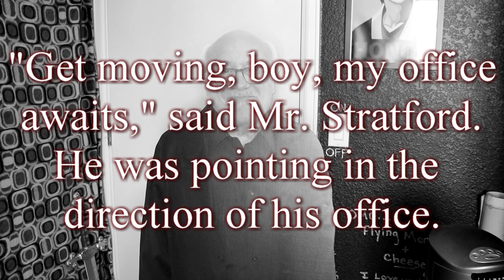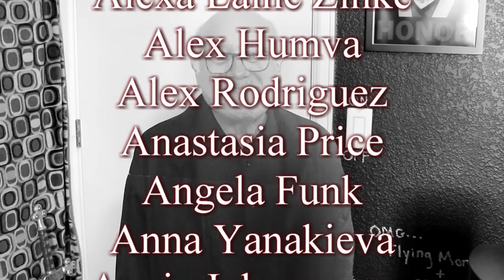The strangest book on the Kindle store (Tim Worth Chronicles)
Last name Worth, first name No.